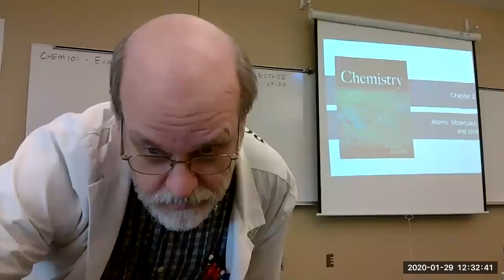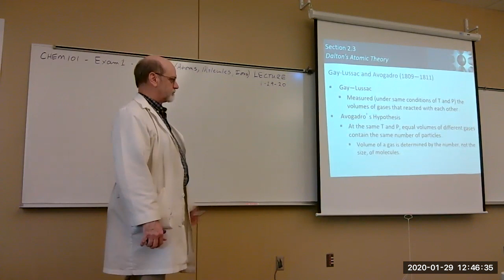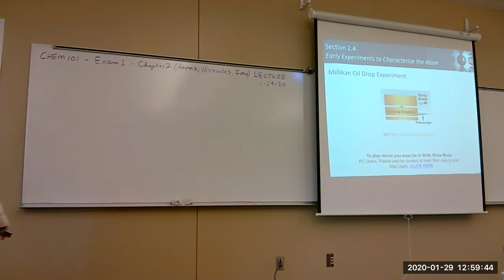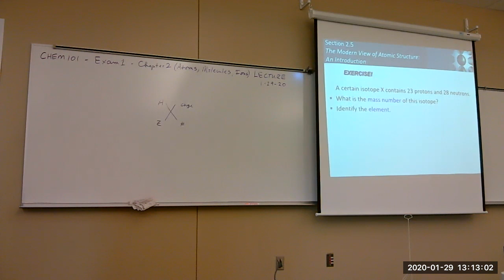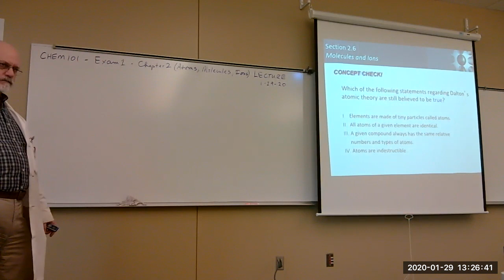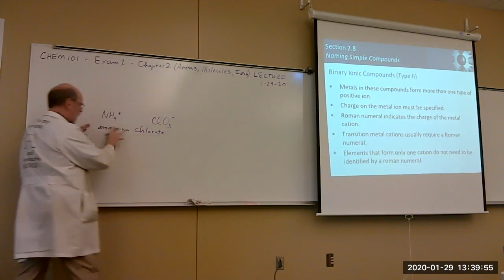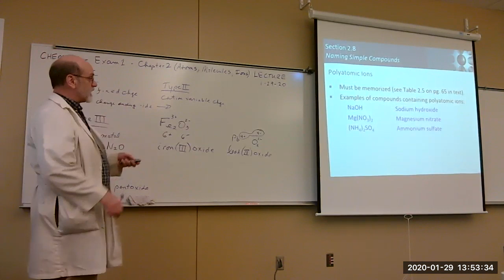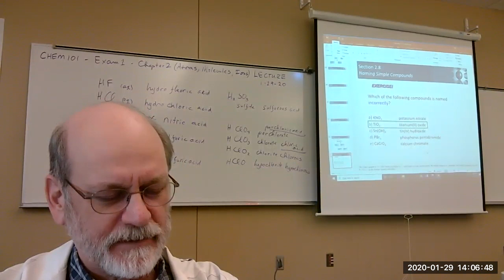CHEM101 S2020 Exam1 C2 LECTURE 20200129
CHEM101 S2020 Exam1 C2 LECTURE 29 Jan 2020